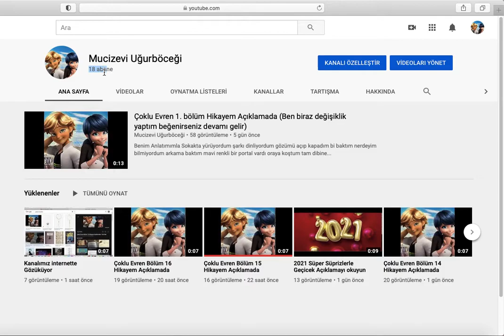18 Aboneyiz Ve Video 468 Görüntüleme Alan Video